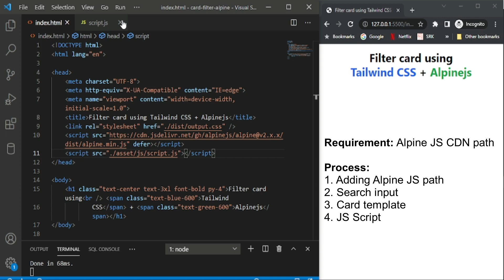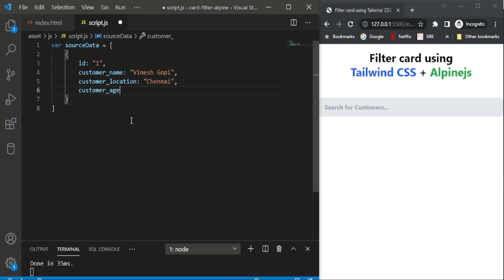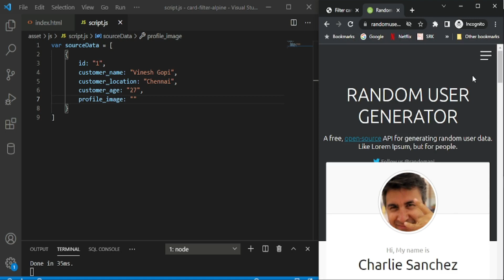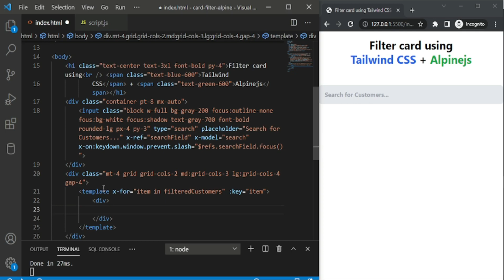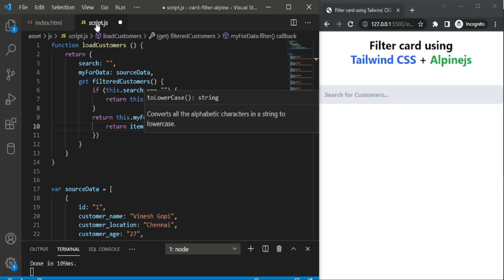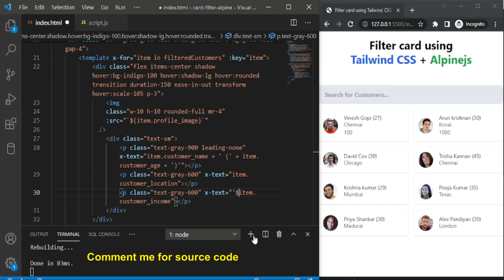Front End UI Elements | Filter cards using Tailwind CSS and Alpine JS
Filter cards by using Tailwind CSS and Alpine JS